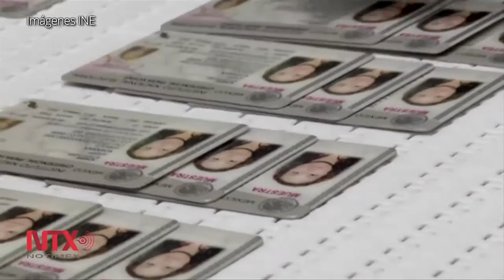Proceso electoral en México 2015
Este año se llevarán a cabo elecciones locales y federales en las 32 entidades federativas del país. Estarán en disputa alrededor de 2 mil 179 cargos de representación popular, entre ellos 9 gubernaturas.